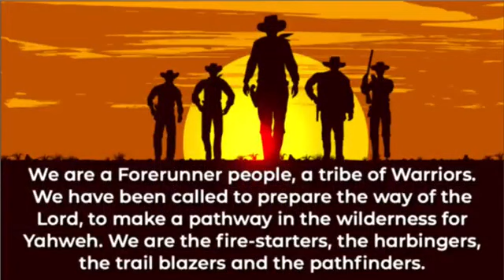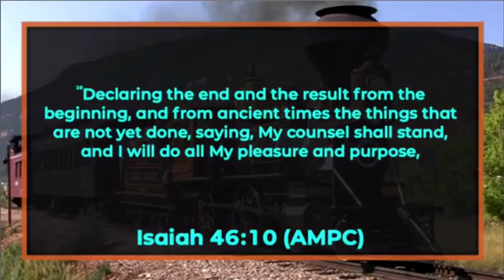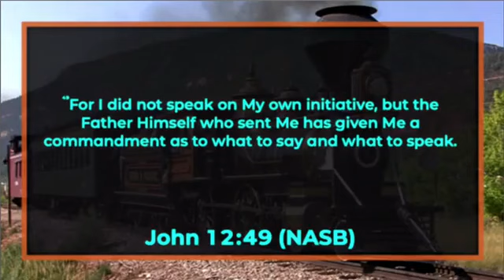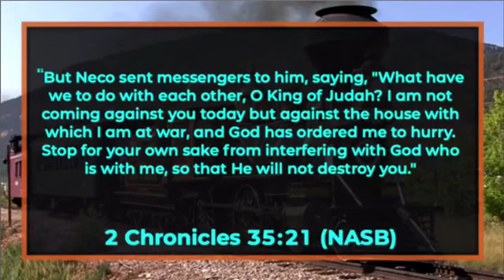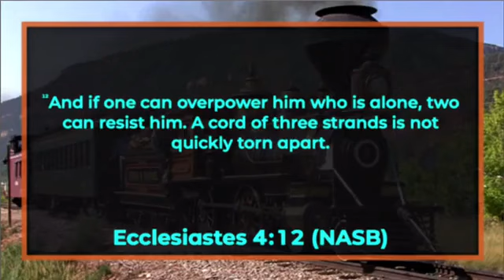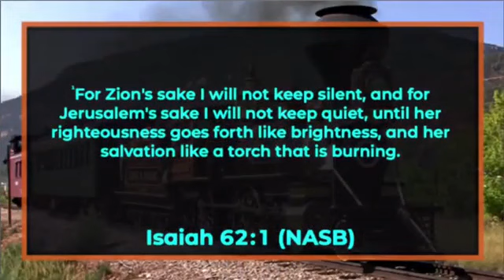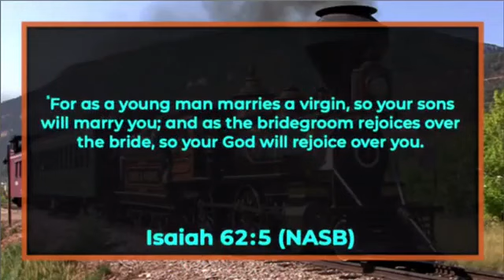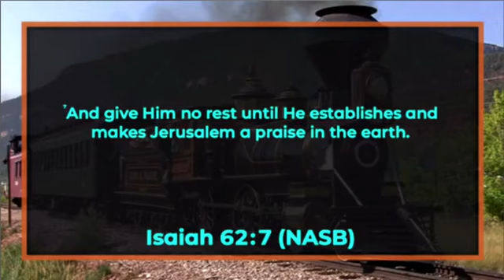Forerunners Arise - Part III | Apostle Ken Malone | May 14, 2021